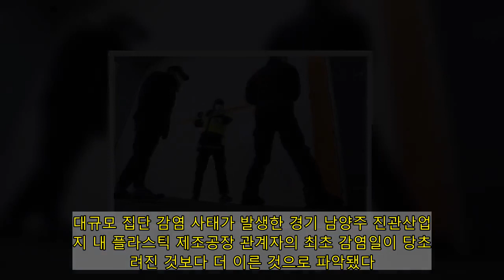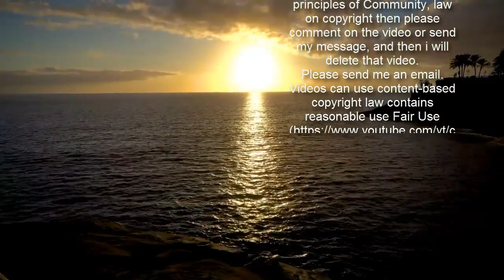남양주 공장 집단감염 최초 발생일 더 일러...&quot;지표환자 발생 전 감염자 있다&quot;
대규모 집단 감염 사태가 발생한 경기 남양주 진관산업단지 내 플라스틱 제조공장 관계자의 최초 감염일이 당초 알려진 것보다 더 이른 것으로 파악됐다.   방역당국은 기존에 알려진 지표환자를 통해 집단 감염이 발생한 게 아닌, 더 이른 시기에 집단 내 감염이 발생한 것으로 추정했다.   방역당국은 집단시설 내 방역수칙 위반 사례가 계속 신고되고 있다며 주의를 당부했다.   18일 중앙방역대책본부 정례 브리핑에서 곽진 방대본 환자관리팀장은 해당 공장 감염과 관련해 "현장에서 확진자들을 조사한 결과 (지금껏 알려진) 지표환자의 증상 발생일은 2월 11일인데, 다른 100명이 넘는 환자 집단 중에는 증상 발생일이 (지표환자보다) 앞선 분도 있음이 확인됐다"고 말했다.   곽 팀장은 이어 "지표환자 자체 (감염 전파의) 문제보다는, 그 이전부터 (다른 경로를 통한) 코로나 감염이 해당 집단 내에 존재했을 것으로 본다"고 언급했다.   당초 이 공장의 감염은 지난 13일 최초 확진자를 통해 공장 내에 전파된 것으로 추정됐다.   이날 오후 2시 현재 남양주 플라스틱 공장 집단감염자는 총 122명으로 집계됐다. 이날 0시보다 7명이 더 늘어났다.   남양주 플라스틱 공장 집단감염은 충남 아산 귀뚜라미보일러 공장 집단감염(135명), 서울 용산구 순천향대병원 집단감염(171명) 등과 함께 설 연휴 이후 가장 큰 규모의 집단감염 중 하나다.   현재 방역당국은 공장 내 사업장과 직원 기숙사, 기타 공용공간 등에서 검체 채취를 시행해 이를 검사 중이다. 아울러 전 직원 전수검사를 통해 추가 확진자를 찾아내고 있다.   남양주 공장 내 집단감염이 짧은 시간 안에 워낙 큰 규모로 발생해 일각에서는 지표환자가 확진 사실을 동료들에게 숨기고 일을 지속한 것 아니냐는 의문도 제기됐다.   그러나 방역당국의 판단대로 기존보다 더 이른 시기에 감염이 공장 내에 만연한 만큼, 더 이른 시기에 감염된 이들을 통해 공장 내 여러 공용공간에서 감염이 확산했고, 그 발견 시기가 늦춰진 것으로 추정된다.   곽 팀장은 "기본적으로 기숙사 공동생활을 하는 분들이 많은 환경이고, 그 안에 식당이나 화장실의 공용공간을 사용하는 데서 환경관리가 미흡한 부분이 있었던 것으로 보인다"며 "환기 불충분 등 더 전반적인 부분에서 방역관리가 미흡했을 것으로 보고 있다"고 언급했다.   방역당국은 해당 공장 외에도 다중이용시설에서 방역관리가 제대로 되지 않는 사례가 보고되고 있다며 주의를 당부했다.   방대본 분석 결과, 의료기관을 포함한 대규모 사업장 관련 집단발생 사례는 올해 들어 총 52건 확인됐다. 이를 통해 감염된 이는 1362명이다. 전체 감염 건수 중 63%인 33건이 수도권에서 발생했다. 한 번 발생 시 집단감염은 평균 10.8일간 유지됐다.   방대본은 이들 집단감염의 주요 전파경로로 직장동료 간 전파를 꼽았다. 아울러 작업환경과 공용공간이 전파위험을 키우는 '3밀'(밀폐, 밀집, 밀접) 환경인 경우가 많았고, 작업환경 내 소음으로 인해 동료 간 큰 소리로 대화를 할 수밖에 없어 침방울이 더 튀는 환경이었다고 방역당국은 밝혔다.   아울러 상당수 작업장이 외국인 노동자가 공동기숙생활을 하는 곳이라는 점도 감염 규모를 키운 원인으로 꼽혔다.   교회의 방역수칙 위반 사례도 지속적으로 방역당국에 신고됐다. 좌석을 기존보다 더 배치해 수용인원을 인위적으로 늘린 사례, 밀폐된 공간에서 통성기도 모임을 진행한 사례, 매일 수십 명 단위의 새벽기도가 이행된 사례, 5인 이상 식사모임이 이뤄진 사례, 수련회 개최 사례 등의 신고가 접수됐다.   권준욱 방대본 제2부본부장은 이에 관해 "종교활동 시 반드시 마스크를 착용하고, 규정된 참석인원을 반드시 지켜달라"며 "정규 종교활동 외에는 대면모임이나 행사, 식사 등이 모두 금지된다"고 강조했다.   ▲18일 경기도 남양주시 진건읍 진관산업단지에서 경찰이 신종 코로나바이러스 감염증(코로나19) 확진자가 집단 발생한 공장 출입문에 통제라인을 설치하고 있다. ⓒ연합뉴스